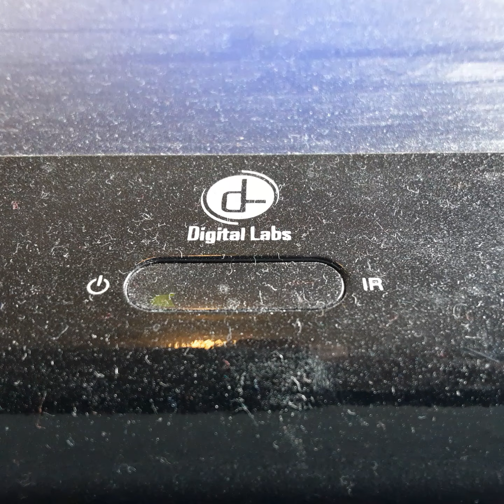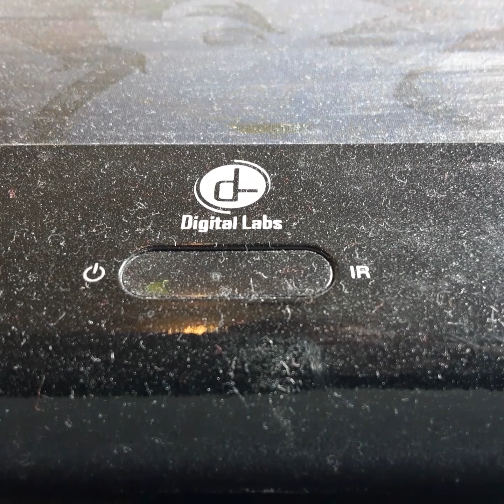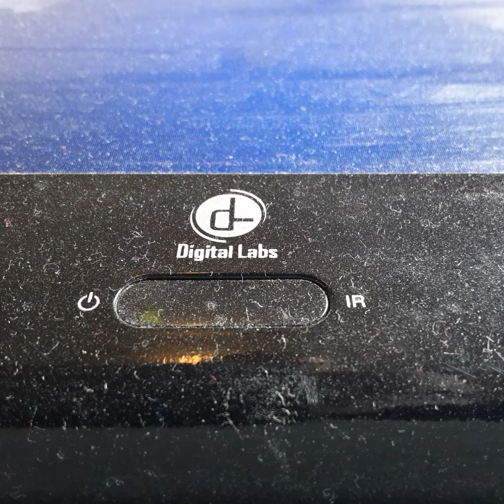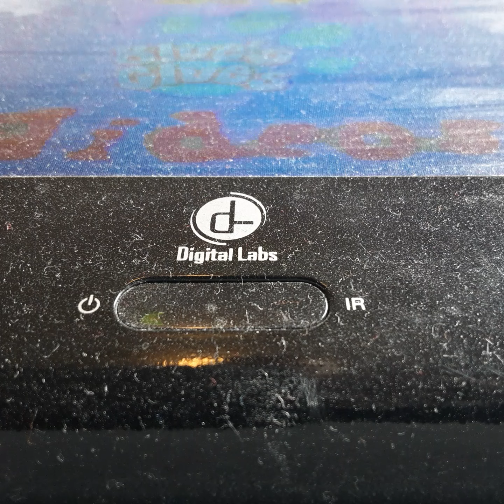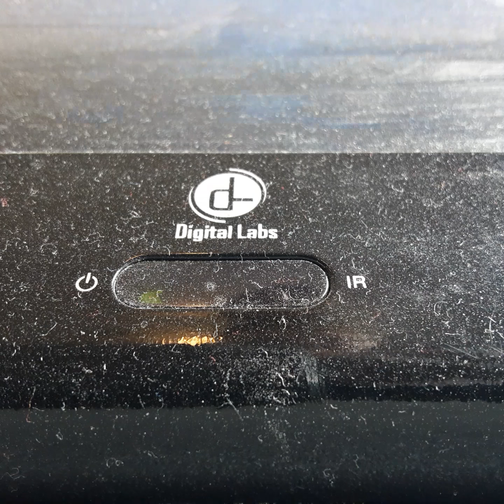Opening To Its The Pipe Piper Charlie Brown 2000 VHS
From 2000
It's The Pipe Piper Charlie Brown Bill Mazder Frank Welker
Color 70%
Not Rated
Bill Mazder Productions Paramount Home Video